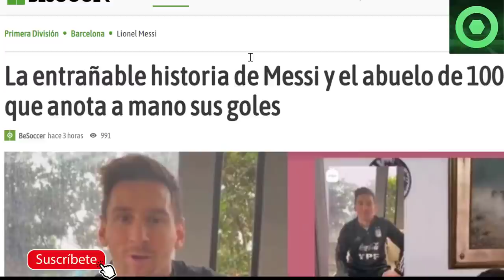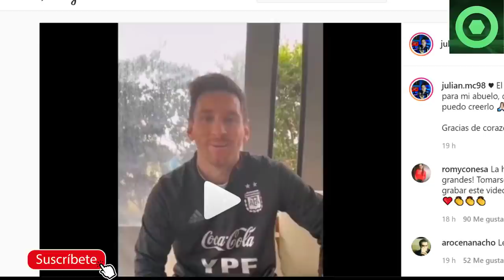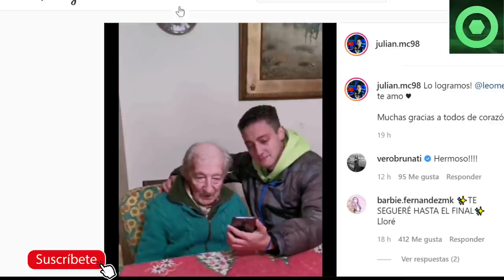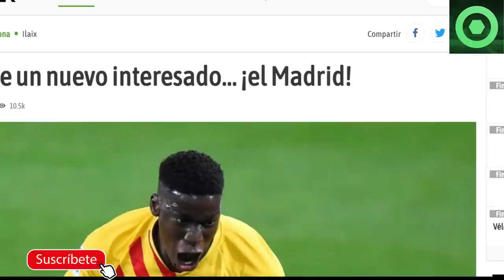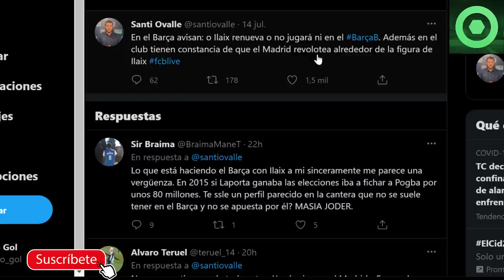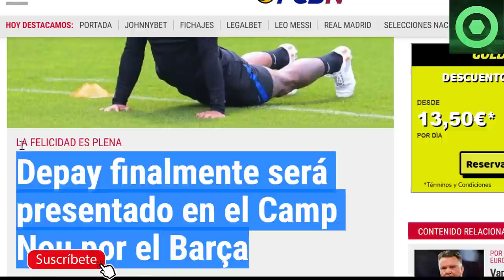🟥 El MADRID QUIERE a CRACK CULÉ 🟥 EMOTIVA NOTICIA de LEO MESSI 🟥 PRÓXIMA PRESENTACIÓN de DEPAY 🟥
Fuentes:
fichajes com
besoccer
fcbarcelonanoticias